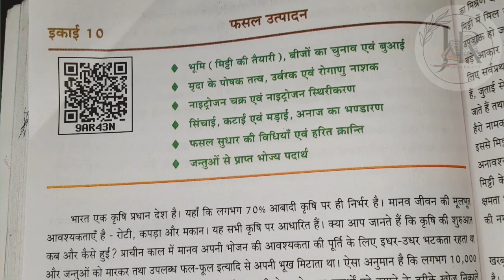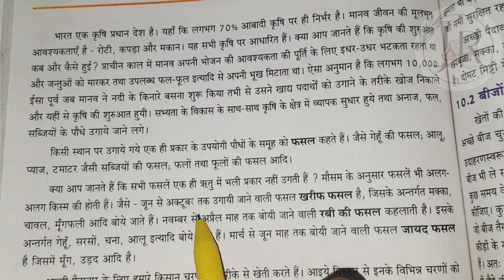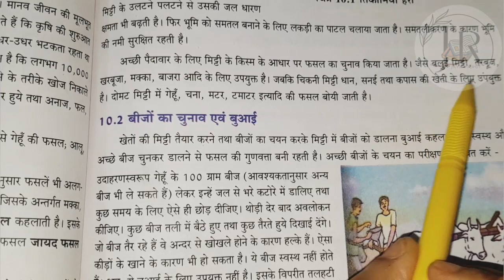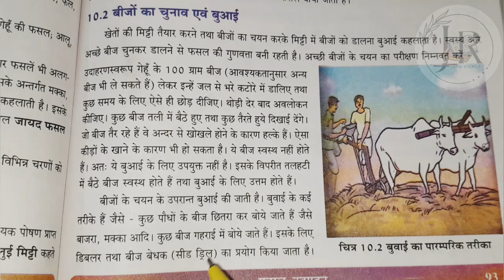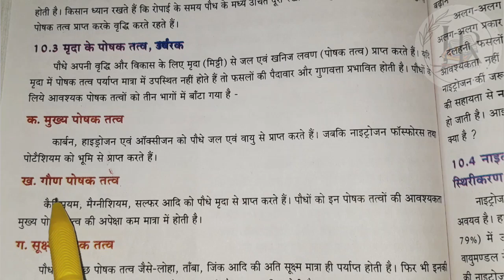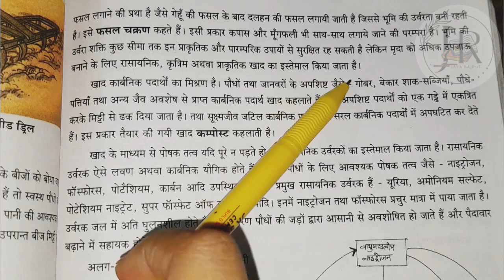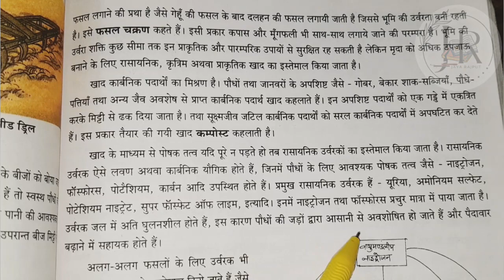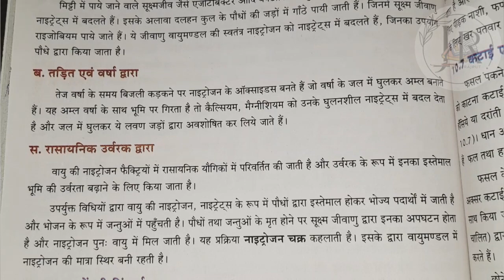विज्ञान:आओ समझें विज्ञान(Class 8) |Chapter 10 | PART-1 | फसल उत्पादन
jayarajput rajput